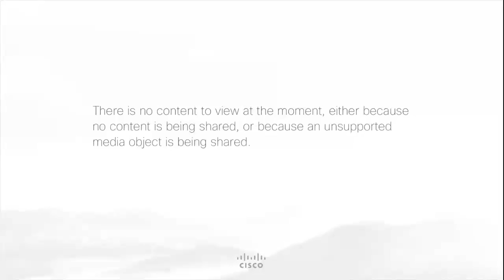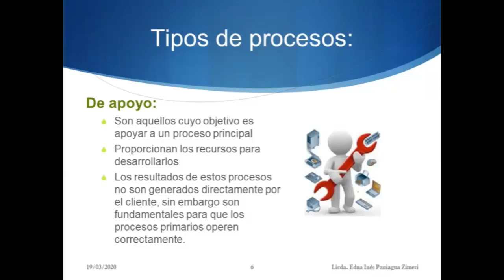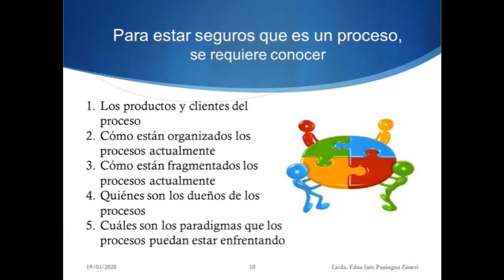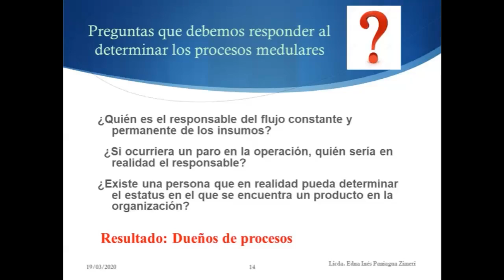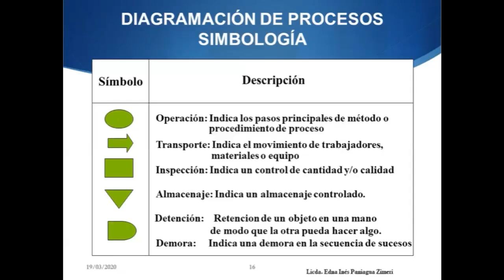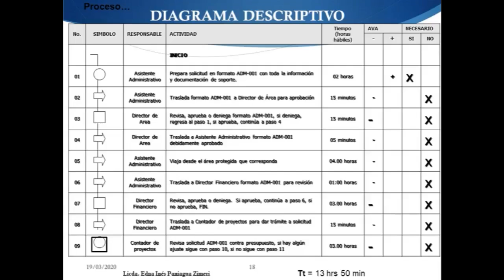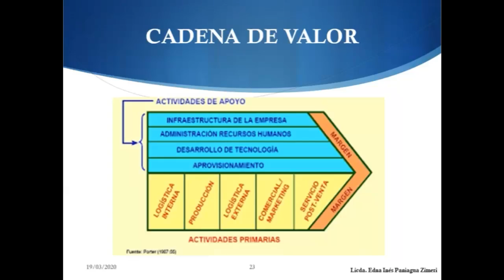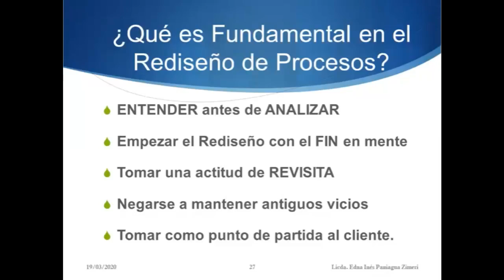Videoconferencia Licda Paniagua 19 de marzo